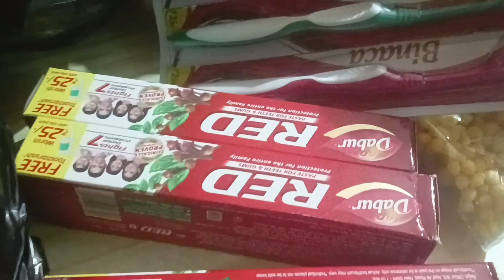ଡେଲି ଡେଲି କାନା share କର୍ମି ❤️♥️@Arina sambalpuri vlog